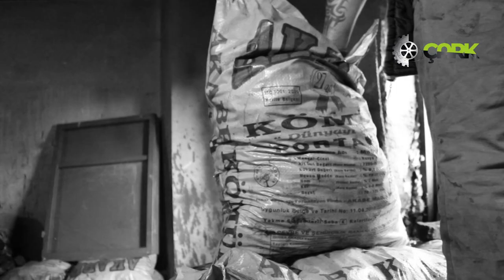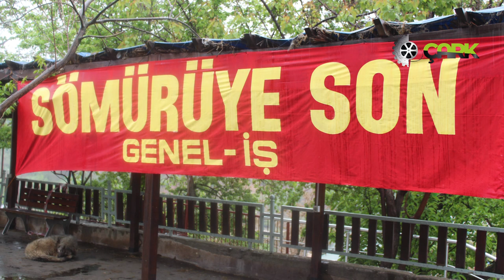Komünist Başkan'dan 1 Mayıs mesajı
Dersim Belediye Başkanı Fatih Mehmet Maçoğlu'ndan 1 Mayıs açıklaması: 'İşçilerin sosyalist bir dünya yaratması için mücadeleyi büyütmesi gerekiyor'